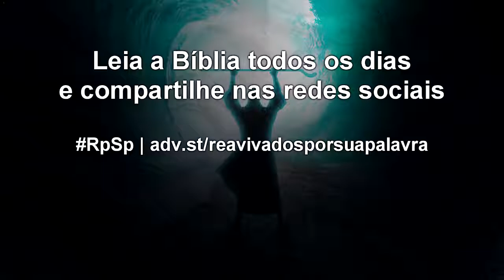Êxodo 33 - Reavivados por Sua Palavra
Os filhos de Deus que têm coração puro experimentam visões que são enigmáticas ao mundano e incompreensíveis ao coração carnal. Mas, para as pessoas santas, elas trazem o céu para a terra enquanto ainda há anseios pelas glórias celestes, por um mundo melhor.